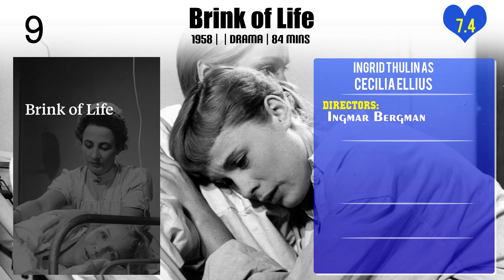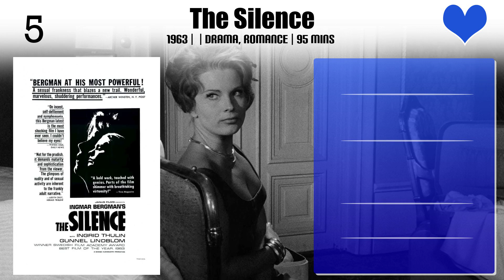Ingrid Thulin Top 10 Movies of Ingrid Thulin| Best 10 Movies of Ingrid Thulin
Top 10 Movies of Ingrid Thulin

Find the list of top 10 and best movies by Ingrid Thulin
Return from the Ashes
Brink of Life
A Dream Play
The Magician
Hour of the Wolf
The Silence
Ingmar Bergman Makes a Movie
Winter Light
Cries and Whispers
Wild Strawberries

Pl. Comment down your favorite movie of Ingrid Thulin